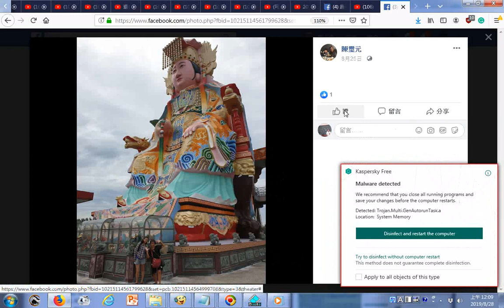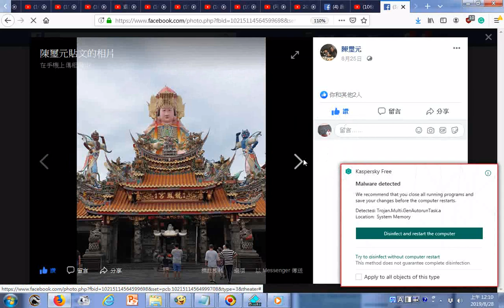201908龍鳳宮有全台最大的媽祖神像01+台灣寺廟影像雲端共用網址+music